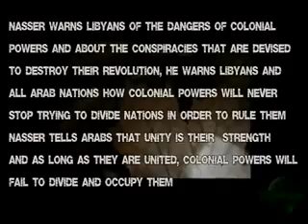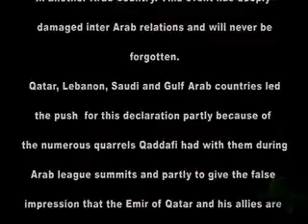Libya : What Al Jazeera and CNN did not tell you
Libya War Truth - Whats not being said ,Libya : What Al Jazeera and CNN did not tell you